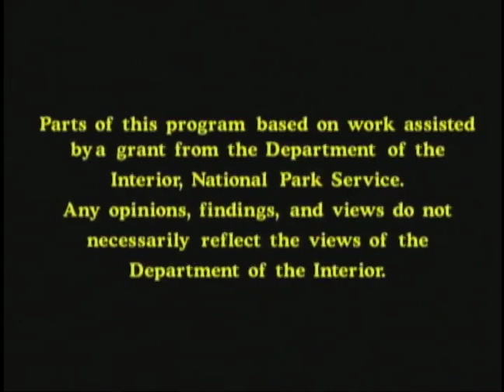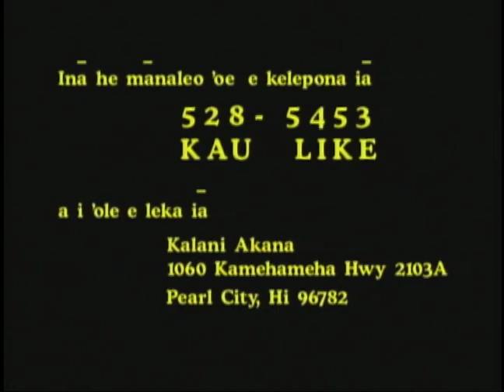Mānaleo Interview - “Ka ʻAha Mānaleo ma Kona”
The Mānaleo Television Program in the 1990s featured many elderly native speakers of the Hawaiian language. In these interviews, we hear them speak in Hawaiian and learn about their lives in Hawai‘i.
This particular video is called: “Ka ‘Aha Mānaleo ma Kona”
Featuring: Mililani Kanahele, Hāliʻimaile Shintani, Kaleipua Pahulehua, Pine Kelley, Ululani Kanahele, Makaleka Rust, Adelaide Sylva, Agnes ʻĀʻī, and Maluʻihi Lee

Description: This episode features clips from a set of panel discussions at ʻAha Mānaleo 1999, as kūpuna from Niʻihau and Maui talk about gathering some of their favorite ocean delicacies.